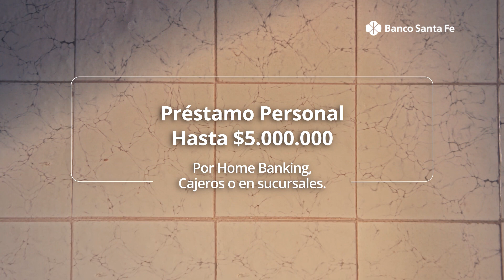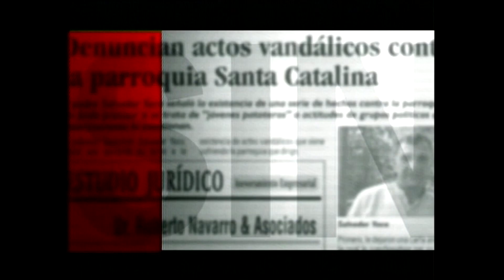StarShow 27 03 2023